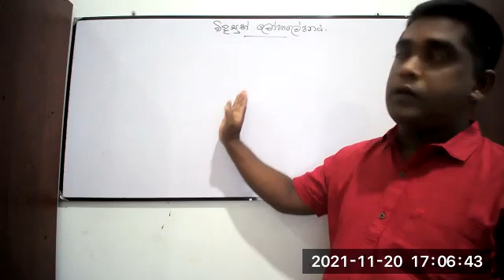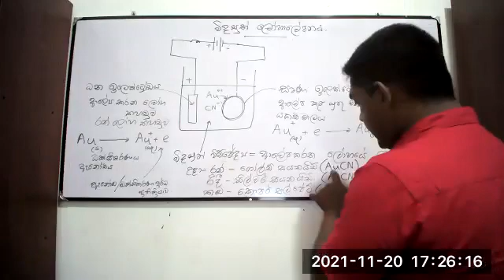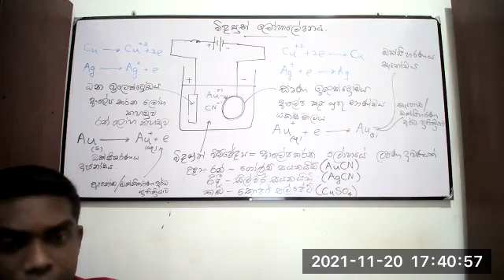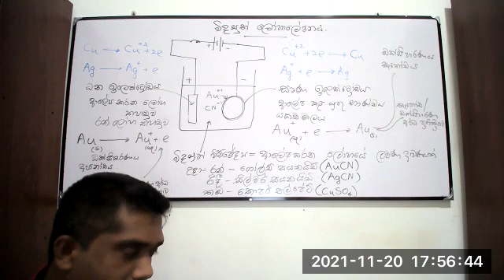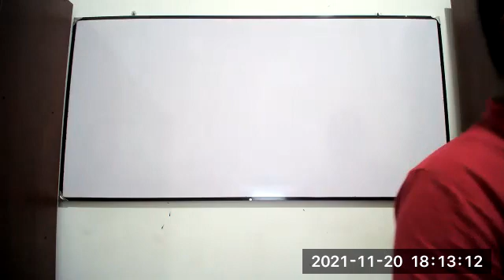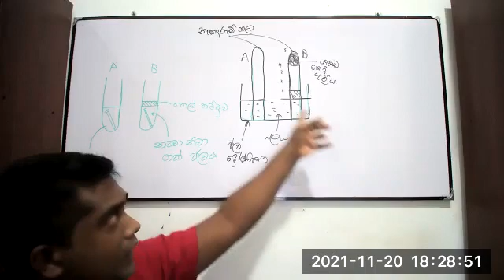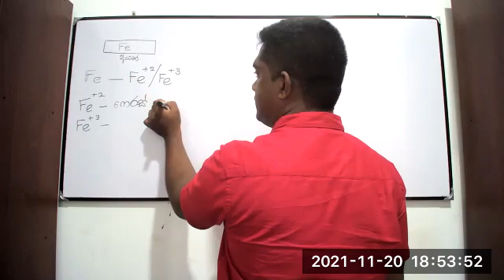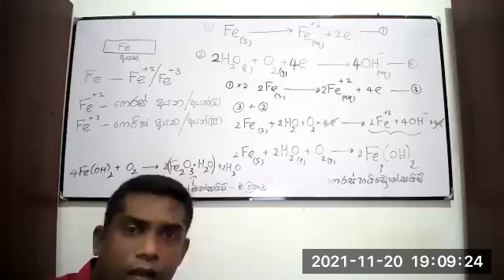11 11 20